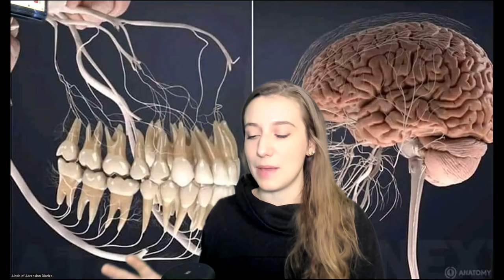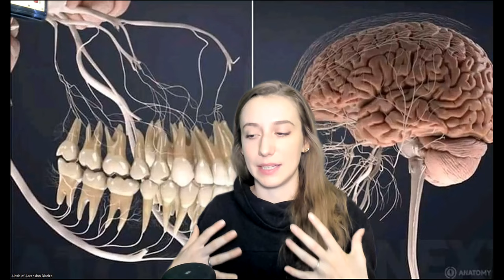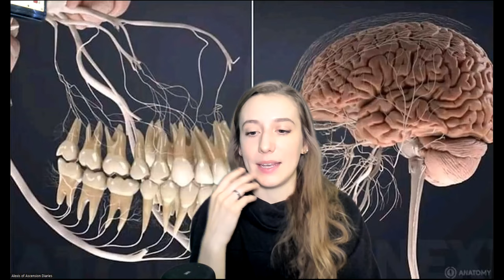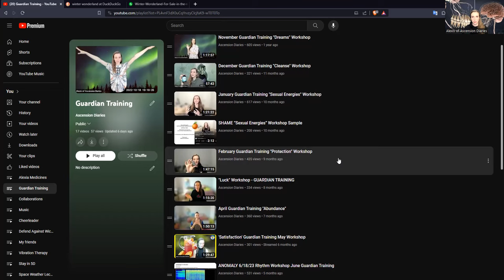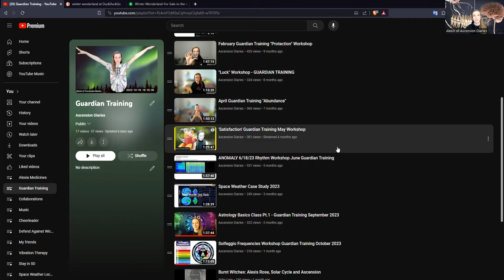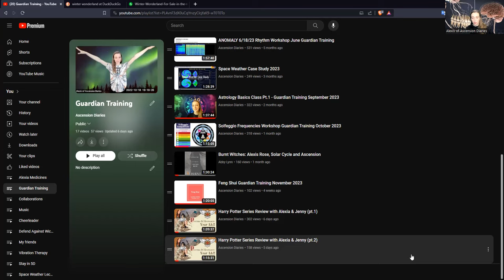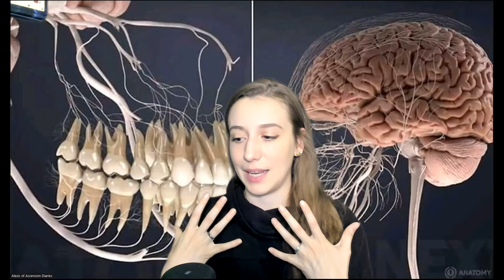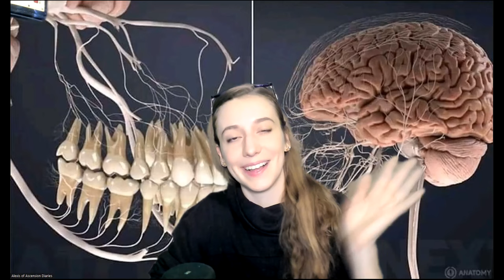Guardian Training 2023 Wrap Up & 2024 Goals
In 2024 we will have the biggest solar flare year and it seems like Film study will be our focus. "They Live" is a movie about seeing zombies using special sunglasses. These glasses and tech are real and I want to talk about it more in January. Watch the movie and I'll see you in 2024.